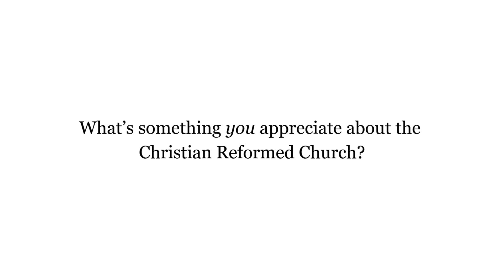What's something you appreciate about the CRCNA?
Members of the Canadian Ministry Board reflect on something they appreciate about the CRCNA during a recent meeting.